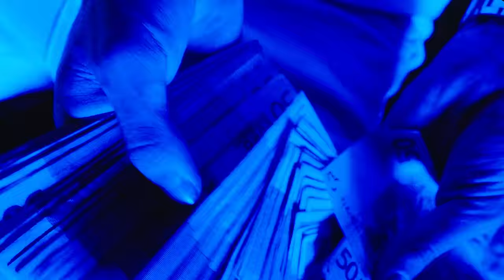Skinny - Range Rover (Official Video)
Skinny performing “Range Rover” • Official Video

Directed by Skinny & Graziano Piazza
Production Assistant: Gaetano Gennuso
Grafiche: Enrico Battiato
3D Vfx: Valerio Barchi

®2022 - Giaguaro Empire